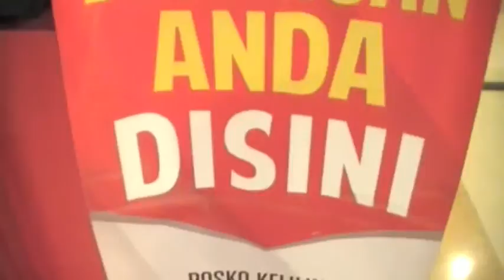Vlog #4 - Happening di JKT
Sayang klo cuma ditonton sendiri.. Jadi harus berbagi. :D

Thnks for watching guys :)

Always start your day with THNKS :D